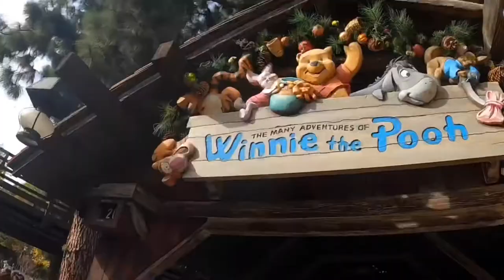DISNEYLAND VLOG 🏰❤️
We went to Disneyland for the first time together! It was so much fun, hope you guys enjoy! Happy holidays!! Stay safe, enjoy it. So much fun content to come
Any suggestions to ahead and drop it down below on the comments

Highly appreciate it if you guys can share our videos with anyone you know!!!

Thank you guys we love you❤️❤️